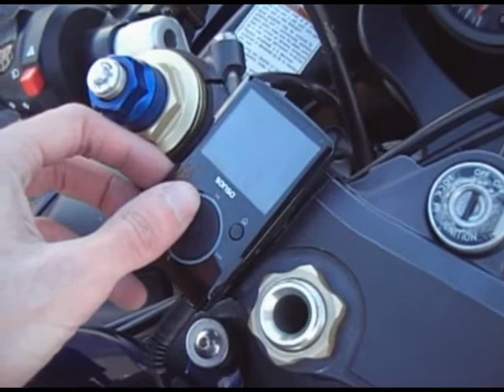Motorcycle speakers on a Suzuki GSXR-600 05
When I was looking to buy these speakers, I did not find a speaker video on youtube with the GSXR-600 so I'm putting mine up to help others.

Basically, this video shows my bike with my new speaker system attached to it.